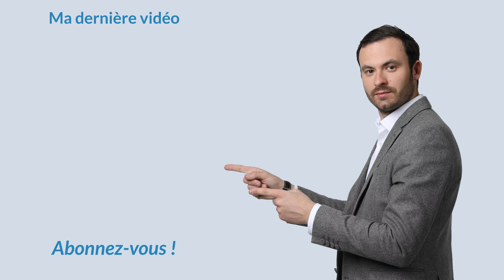Comment fixer le prix du loyer ? 😓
Trouver les bonnes opportunités 👍

Avant de louer votre logement vous devez fixer le montant de votre loyer.

Cette étape est souvent difficile car de nombreux propriétaires se posent des questions : existe-t-il des règles précises, des obligations pour fixer le montant du loyer ?

Un bon calcul des loyers permet au propriétaire d’optimiser le rendement locatif du logement.

Découvrez dans cette vidéo les critères à prendre en compte lors  de la fixation du prix de vos loyers.

★ MES PAGES FACEBOOK :
Suivez toute mon actualité sur la page facebook :